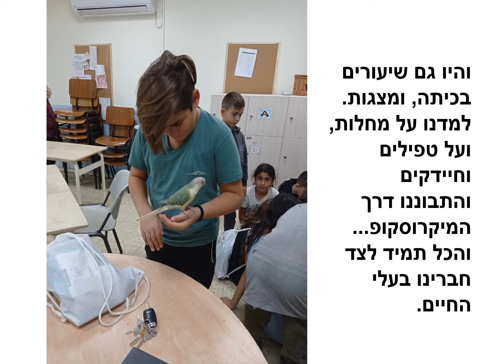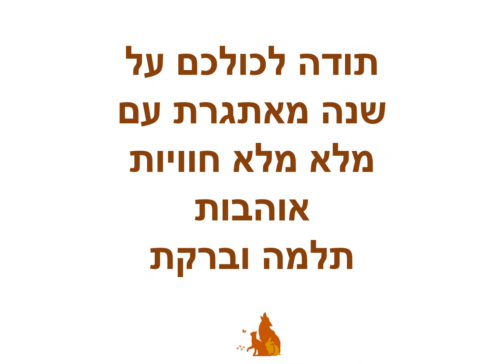סיום חוג וטרינר צעיר נפש על ארבע 2021-2022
חוג וטרינר צעיר של נפש על ארבע במשק החי חינוכי טיפולי בקיבוץ עמיר